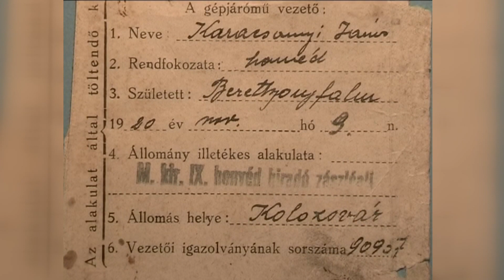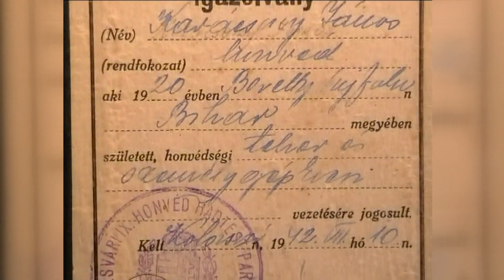"Önként mentem ki a frontra,, Karácsony János visszaemlékezése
Berettyóújfaluban János bácsinak volt  legrégebbi a jogosítványa , aminek hasznát vette a háborúban is. A visszaemlékezésben egy Doxa  zsebórának is érdekes története van.